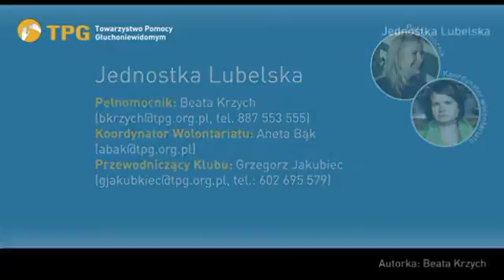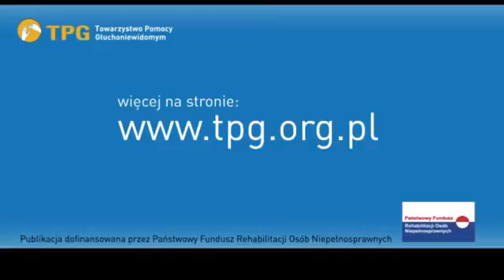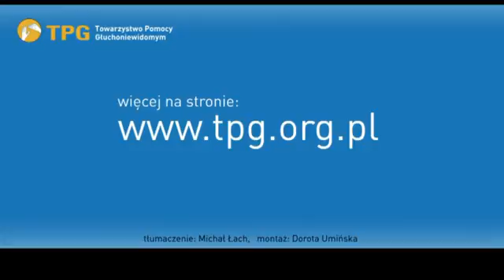DiS 1/2014: Jednostka Lubelska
Artykuły z magazynu Dłonie i Słowo i dodatku Usłyszmy i zobaczmy.
Wydawca: Towarzystwo Pomocy Głuchoniewidomym
Projekt współfinansowany ze środków Państwowego Funduszu Rehabilitacji Osób Niepełnosprawnych.